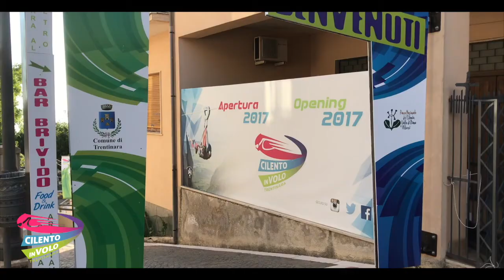83 ernesto e alessia 20 07 2019Zipline Cilento in volo Trentinara SA